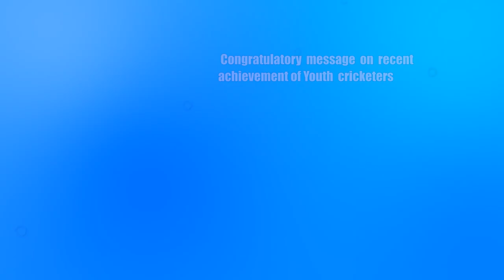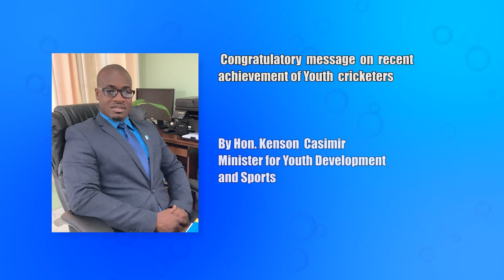Minister for Youth Development and Sports issues congratulatory message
The Minister for Youth Development and Sports issues a congratulatory message to youth cricketers on their recent achievements.